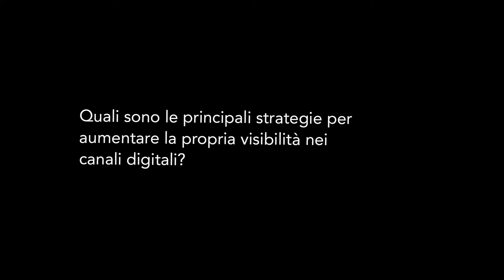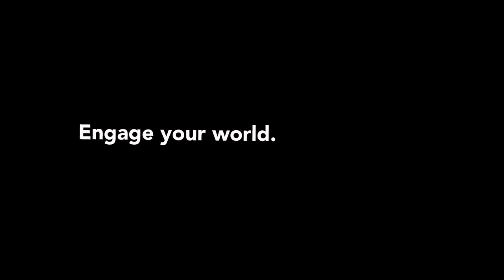Brand Strategy: Esc intervista Robin Good 2/5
Domanda – Quali sono le principali strategie per aumentare la propria visibilità nei canali digitali?